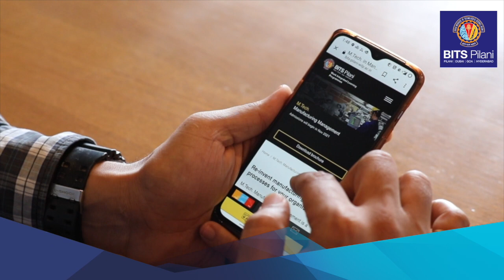Student Speak | Sachin M Joshi | M.Tech. Manufacturing Management for working professionals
Sachin Joshi, participant of BITS Pilani M.Tech. Manufacturing Management for working professionals shares his experience with the programme and how the faculty’s guidance helped him in forming a seamless connect between theoretical concepts and workplace experience.

M.Tech. Manufacturing Management is a four-semester Work Integrated Learning Programme designed for highly driven engineering professionals who wish to advance their careers and grow into leadership roles with global enterprises.